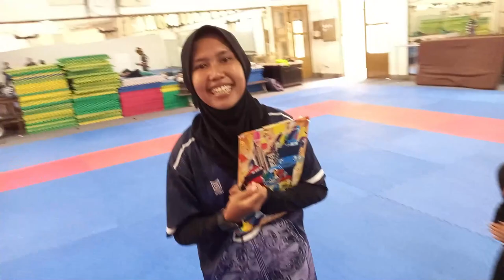ULAR BUTA MEMANGSA EKOR KAWANNYA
SAPI QURBAN SETIA FARM LARIS MANIS | KOLEKSI SAPI 1 TON DI KANDANG | THE BIGGEST COW IN ASIA-WORLD